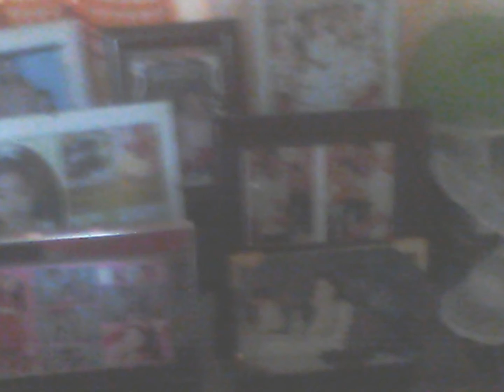My Greatest Day For Fantasies In The End Of Graduation Slideshow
I created this video with the YouTube Slideshow Creator Aid Letter Box Rock 3:26 Published today since DecembeRages 19 2016 to FebrauRaes 11 2017 unto the final school year thank you for performance task in fantastical event for short comings :'( we hope see you in behalf of the end.